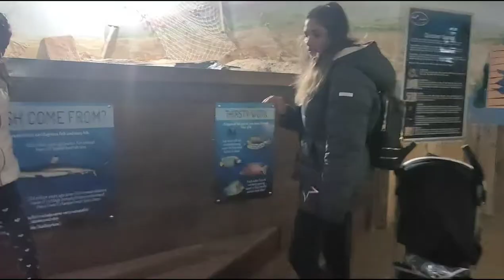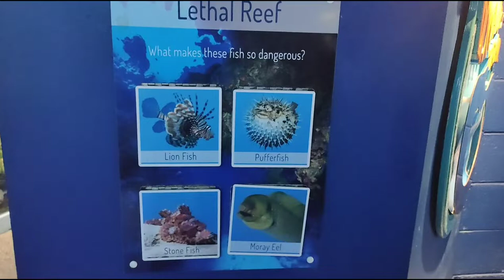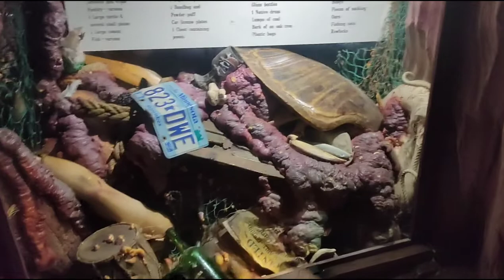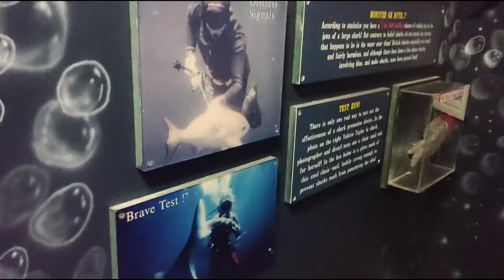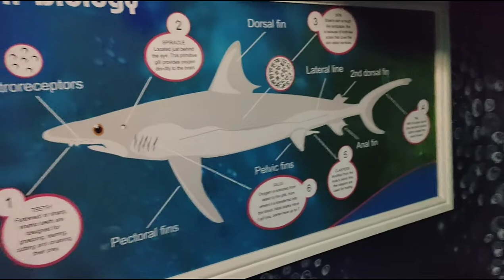A visit to Seaquarium